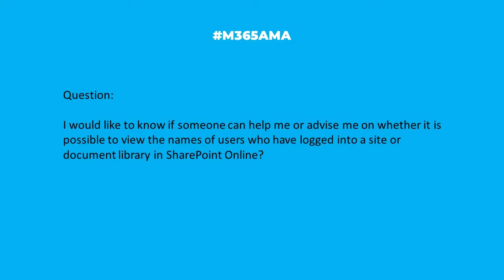M365AMA Can you track who has accessed a SharePoint Online document library?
In this episode, the M365AMA panel discusses the following community question

“I would like to know if someone can help me or advise me on whether it is possible to view the names of users who have logged into a site or document library in SharePoint Online, thank you very much!"